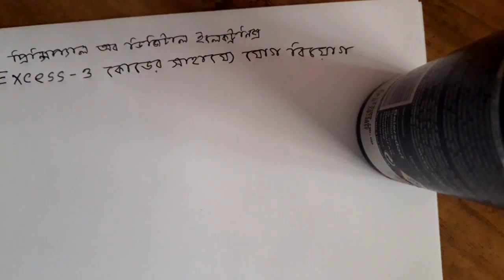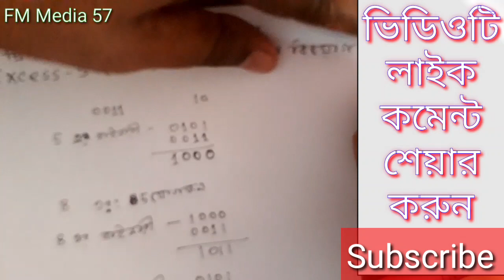এক্সেস-৩ কোডের সাহায্যে যোগ ও বিয়োগ|| ডিপ্লোমা ইঞ্জিনিয়ারিং||Excess 3 Code||ডিজিটাল ইলেকট্রনিক্স ১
ডিপ্লোমা-ইন-ইঞ্জিনিয়ারিং শিক্ষাক্রমের ইলেকট্রনিক্স ও কম্পিউটার টেকনোলজির ৪র্থ পর্বের প্রিন্সিপালস্ অব ডিজিটাল ইলেকট্রনিক্স সাবজেক্টের গুরুত্বপূর্ণ টপিক্স এক্সেস-৩ কোড এর মাধ্যমে যোগ বিয়োগ পদ্ধতি ভিডিওটিতে দেখানো হয়েছে।